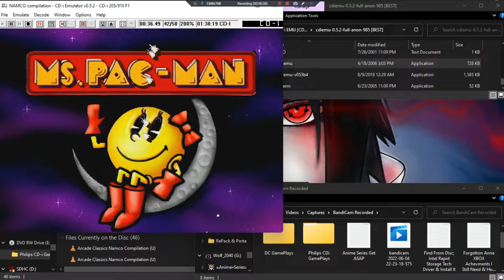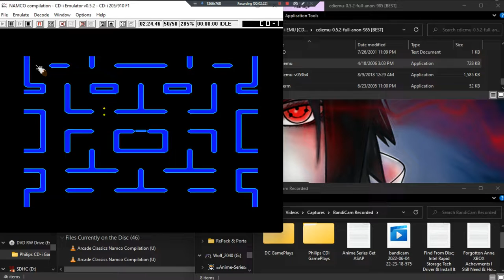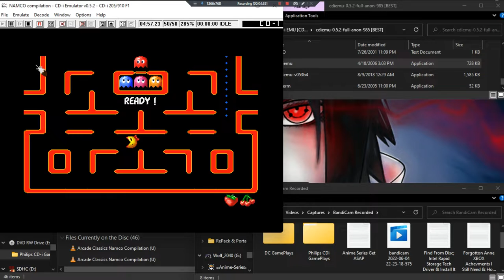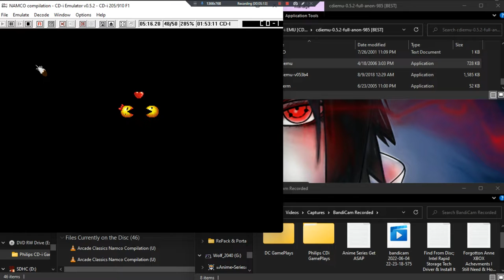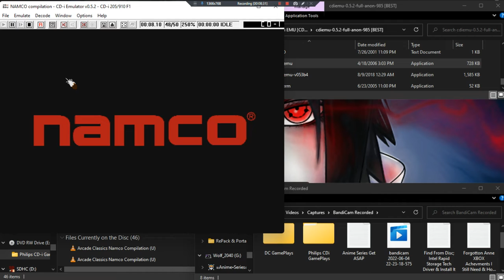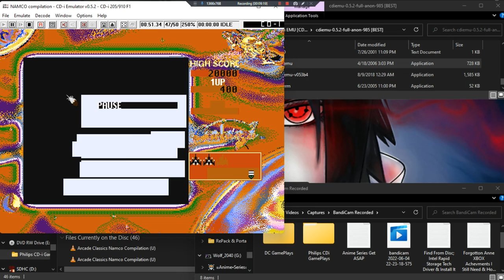Arcade Classics Namco Compilation •U• ~ GamePlay ~ OP&Gaming ~ CDi ~ 1080pᴴᴰ ~ 2022 ~ W11